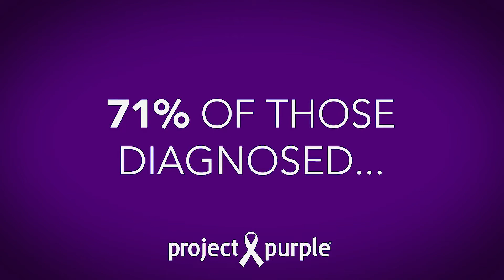LA Chargers My Cause My Cleats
3 LA Chargers selected Project Purple as their charity of choice for the NFL's My Cause My Cleats Campaign in 2018